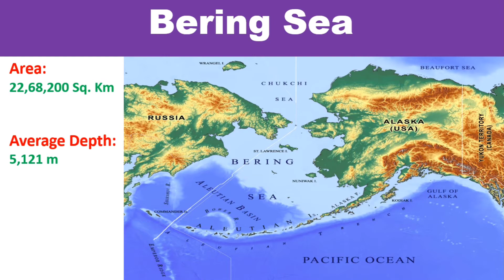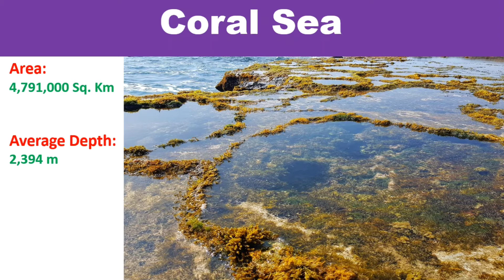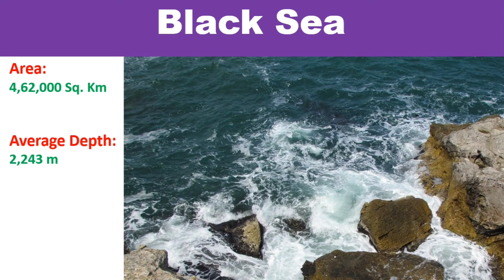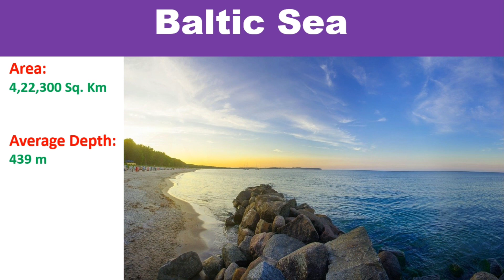Important Seas of the world | Area and average depth of Seas | Learn with Rana Bilal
Geography: Important Seas of the world
In this video you will get information about the Area and average depth of world's important Seas.
Important seas of the world are:
-Bering Sea
-Mediterranean Sea
-Caribbean Sea
-South China Sea
-East China Sea
-Coral Sea
-Okhotsk Sea
-Sea of Japan
-Red Sea
-Black Sea
-North Sea
-Andaman Sea
-Java Sea
-Baltic Sea
Beneficial for all Competitive exams.